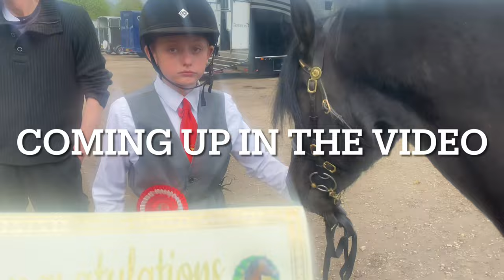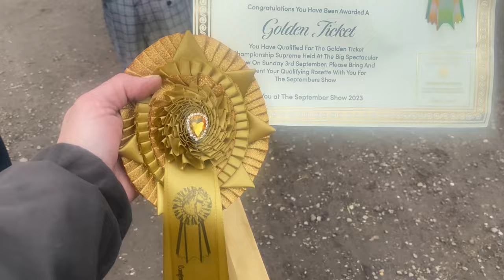HORSE SHOW VLOG another in hand showing competition with Gambler, Bucks counties spectacular show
We took out horse Gambler out to Bucks counties spectacular show, check out the video to see how Lewis and him got on.

Here I share my journey from a complete novice horse rider to now competing at horse of the year (HOYS) shows whilst being a completely self-taught equestrian.
I have failed so many times over the years but always learnt something from it, I hope that my YouTube channel will be able to help teach you all the little bits that nobody seems to share and help progress you on your journey quicker than I did on mine.

Willow - 11yr old Welsh section D - Sooty palomino
Gambler - 9yr old Welsh section D - Black roan
Champ - 7yr old Welsh section D - Buckskin
Donut - 2yr old Welsh section D - Chestnut roan

I'm not perfect and I make mistakes but what we learn from it is what truly matters.

if you like what you see then please like and subscribe, it will really help me out to share my page with more like-minded people looking to go up the levels in the showring,
I regularly upload videos and vlogs on what me and my equines get up to and also some 'How to' videos for my beginner riders and fellow equestrians.

If you are a business and would like to get in contact with me about sponsorship or product